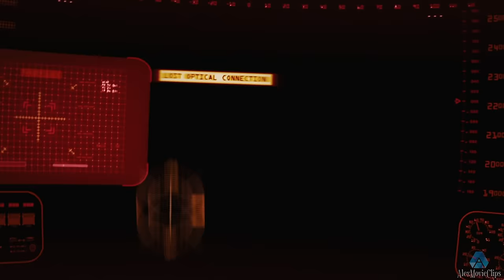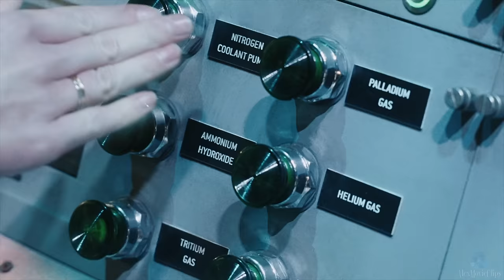Obadiah vs Tony. Final battle Iron Man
The full version of the film is available

Welcome to FuffFilms - your cinematic paradise! 🎬 Explore a variety of movies from classics to blockbusters. Join a vibrant community of movie lovers for a true cinematic experience. 🍿

Director: Jon Favreau
Writers: Mark Fergus (screenplay), Hawk Ostby (screenplay)
Stars: Robert Downey Jr., Gwyneth Paltrow, Terrence Howard ...

After being held captive in an Afghan cave, billionaire engineer Tony Stark creates a unique weaponized suit of armor to fight evil.

Non-Profit Channel.
Tele München Fernseh GmbH + Co. Produktionsgesellschaft VOD" monetizes this video. Copyright is observed.